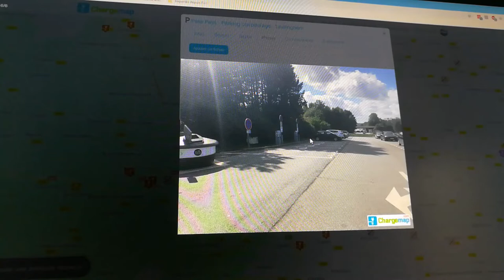61/ Les bornes de recharges, zones délicates, pour les débutants.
Avec Chargemap, allons découvrir un département.